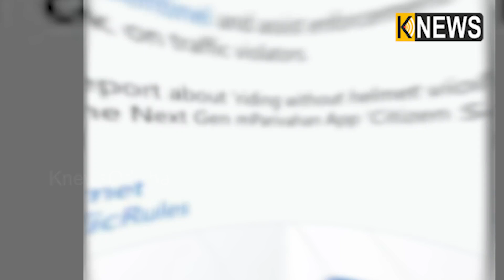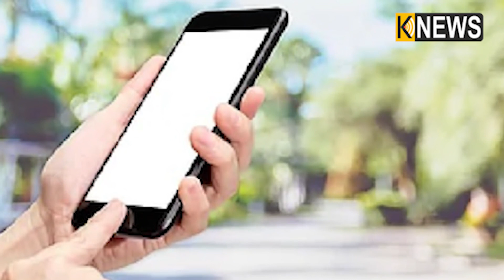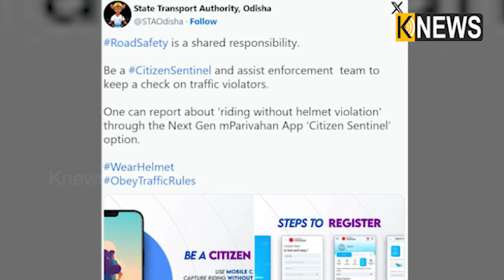ବିନା ହେଲମେଟ୍ ରେ ଗାଡ଼ି ଚଲେଇଲେ, ଏବେ ଯେକେହିବି ଉଠାଇପାରିବେ ଫଟୋ କରିପାରିବେ ଭିଡିଓ || Knews Odisha